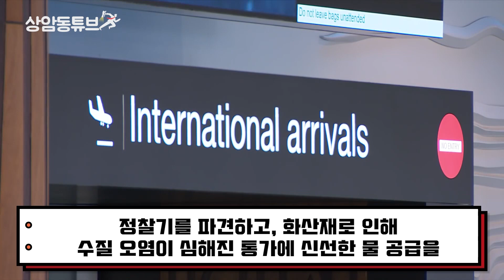우주에서도 포착된 초대형 화산 폭발_상암동튜브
지난 15일 오세아니아 국가 통가 근처의 해저 화산에서 21세기 이후 최대규모 폭발이 일어났습니다. 이 폭발로 인해 쓰나미가 발생하여 일본, 미국, 호주, 뉴질랜드 등 태평양 연안의 국가들은 쓰나미 긴급 경보를 발령하기까지 했는데요. 세계 곳곳에서 침수 및 인명피해가 발생했으며, 통가는 외부와 통신이 두절되는 사태까지 벌어졌습니다.